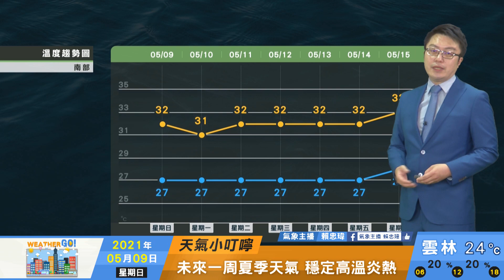2021/05/09 穩定炎熱高溫30度以上 各地降雨機率低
太平洋高壓籠罩
穩定炎熱高溫30度以上
各地降雨機率低
穩定天氣至少一周